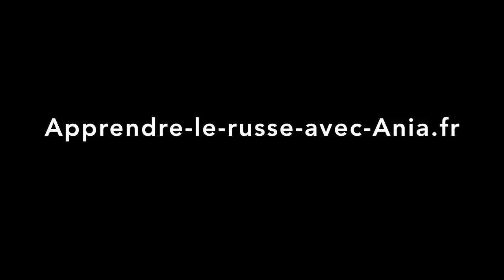Apprendre le russe et fêter le Nouvel An en Russie. Карелия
🎄Toutes les infos sur le stage immersif en Carélie pour le Réveillon 2019 :

💫  Vous voulez apprendre le russe ? Je vous offre 5 cours pour bien démarrer :

A tout de suite sur mon blog ! :-)

Pour aller plus loin, voici mon offre de formation pour parler russe dès le premier cours :